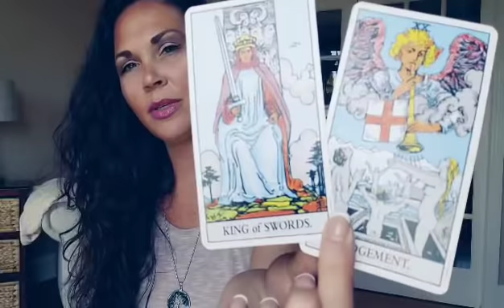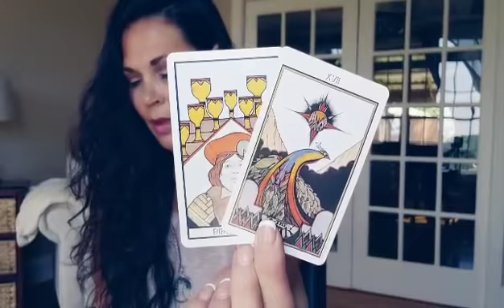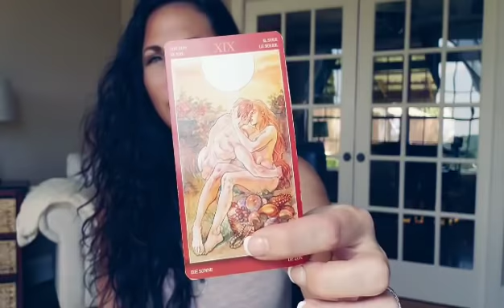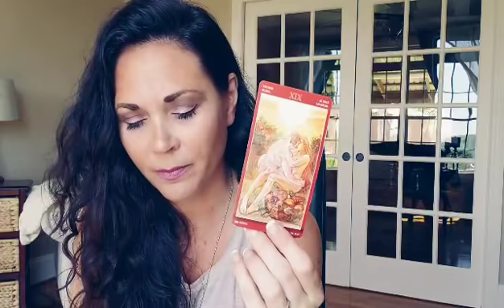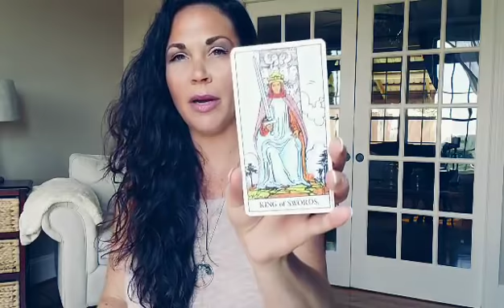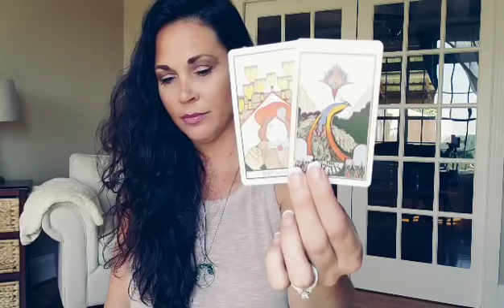PISCES: THEY PRETEND LIKE THEY DONT CARE BUT THEY A LIE. MAY TAROT LOVE READING: YOU VS THEM.